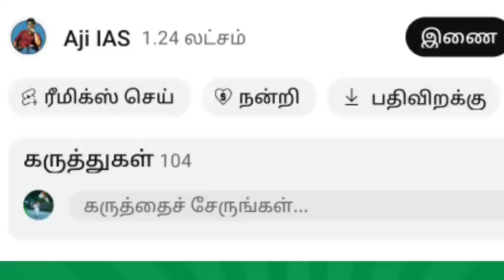தொடங்கியது சிறப்பு நாடாளுமன்ற தொடர் சற்றுமுன் அதிரவிட்ட பிரதமர் மோடி ஷாக் ஆன எதிர்க்கட்சிகள் கூட்டணி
DINAMALAR NEWS TODAY
DINAMALAR DMK NEWS TODAY
UDHAYANITHI STALIN SPEECH TODAY
ANBIL MAHESH NEWS TODAY
SEKAR BABU DMK MINISTER NEWS TODAY
HIGH COURT CHENNAI NEWS TODAY
SPECIAL PARLIAMENT SESSION NEWS TODAY